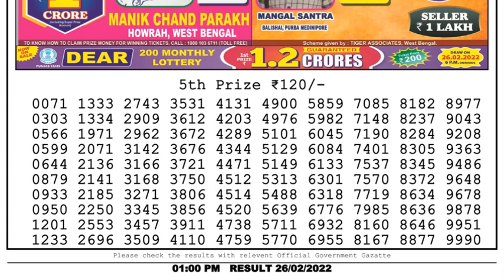Dear Lottery Sambad 1pm today 26.02.22 Nagaland State Lottery Result